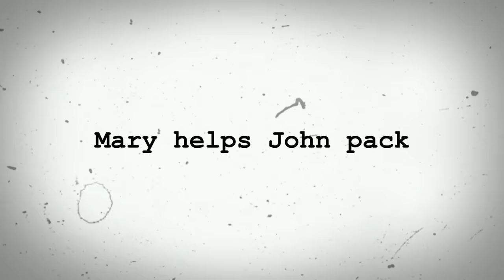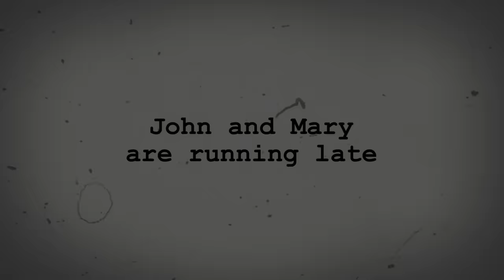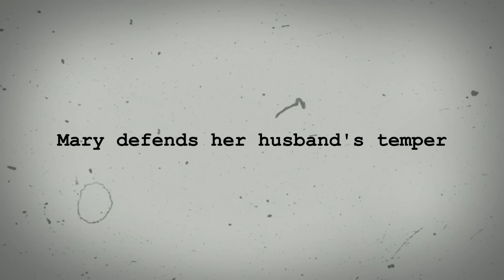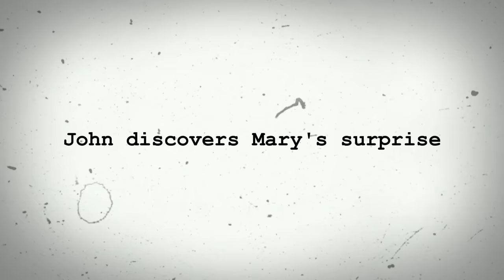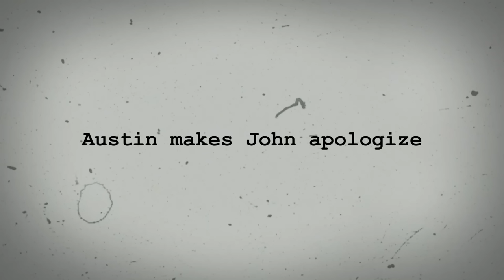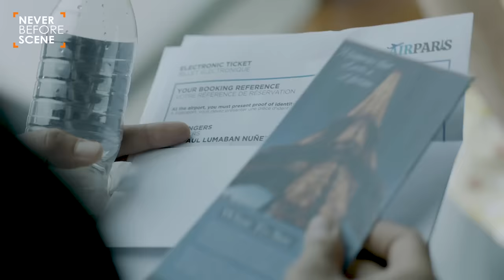'Rewind' Deleted Scenes | Never Before Scene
Still on the "Rewind" high? Then let's keep riding that high with these exclusive deleted scenes!